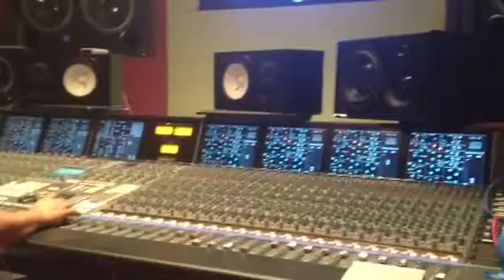The Steppas chilling at WashHouse (HI)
Mahalo to Anuwatu for inviting us to the WashHouse hale.

Big up Anu, JBoog, Maxwell, Jonah, Freddie and Vital..